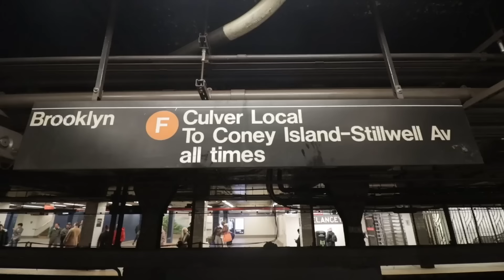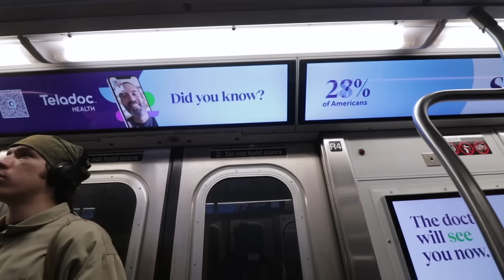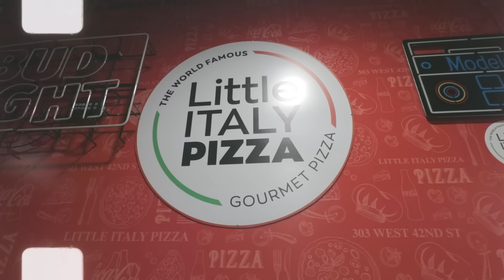حجزت تذكره لأشهر مدينة في امريكا : يوم ٤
رابط التبرع في فرجت:
رقم الفاتورة:
Instagram II @Ayzmnz
Snapchat II @Ayzmnz
Tiktok II @Ayzmnz
Twitter  II  @Ayzmnz